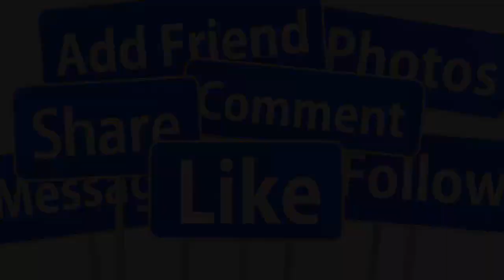💖HOT : MC KỲ DUYÊN H-P BÊN TRỊNH KHÁM PHÁ DU LỊCH CHÂU ÂU SAU TÁI HÔN